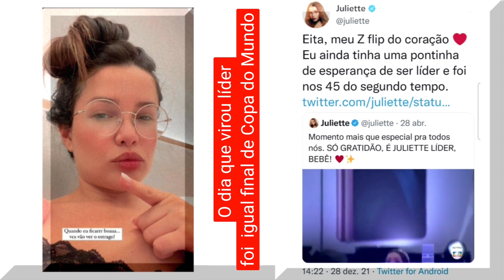Quem vê Juliette dominando as redes sociais nem imagina que ela tinha "vergonha" de gravar stories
Que mudança de postura e como aprende rápido. Juliette tinha vergonha de gravar vídeos para seus stories, não se sentia à vontade quando anônima.

Motivos não faltaram para tanta celebração no ano de grande virada de sua vida. Se antes de tornar campeã do "BBB 21", ela não tinha lá tantos seguidores, agora ela acumula 33 milhões de pessoas em seu Instagram, um EP musical e muitas outras conquistas.

A Paraibana que nem tinha perfil no Tweter antes do BBB, termina 2021 como uma das vozes mais influentes da rede, e mandando muito bem como influenciadora ao tratar de questões sensíveis para sociedade, opinar sobre leis que muitas pessoas sequer conheciam e se posicionar em relação ao governo e o negacionismo.

No apagar das luzes de 2021, Juliette, a Rainha dos cactos, listou os 10 momentos que marcaram sua trajetória no ano